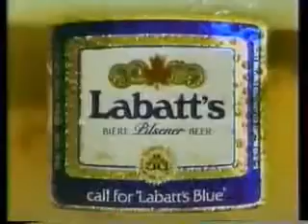Labatt's ad, 1983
Long spot for the beer brand.